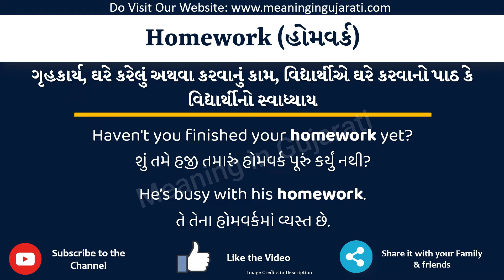Homework Meaning in Gujarati | Homework નો અર્થ શું છે | Homework in Gujarati Dictionary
આ વિડિયો માં તમે Homework નો Gujarati માં અર્થ સમજશો અને એની સાથે Homework નું pronunciation પણ શિખશો. એટ્લે કે તમે Homework ના meaning ની સાથે સાથે એ પણ શિખશો કે Homework ને કેવી રીતે બોલાય, Homework ને બોલવાની સાચી રીત કઈ છે.

તો બસ એક મિનટ માં શીખો Homework શબ્દ ને.

Homework ને examples થી સમજીએ